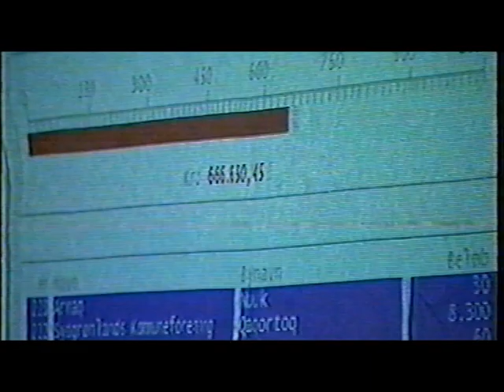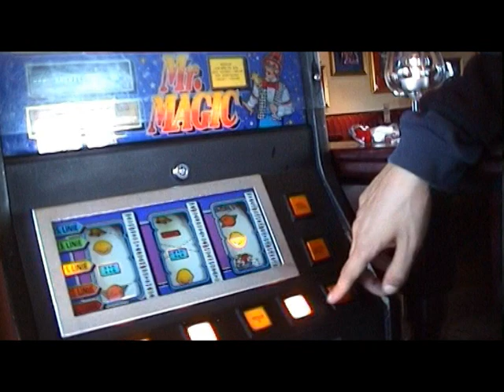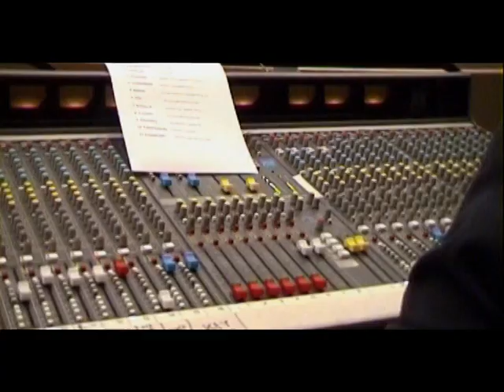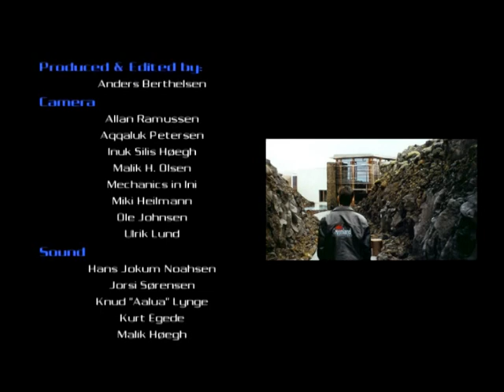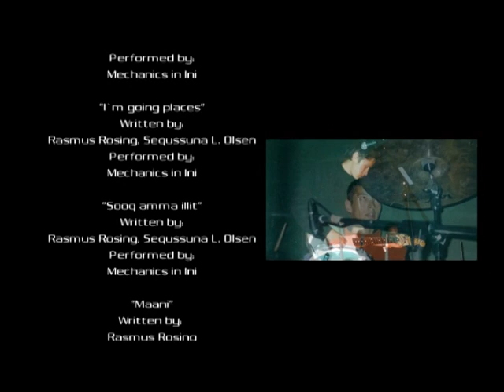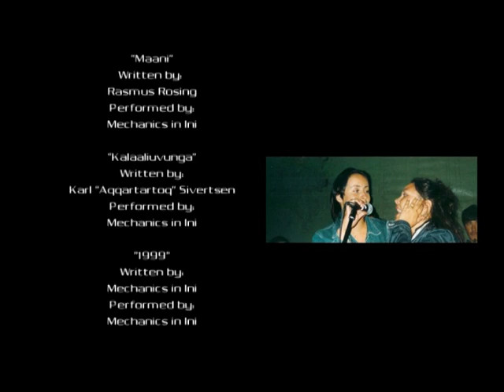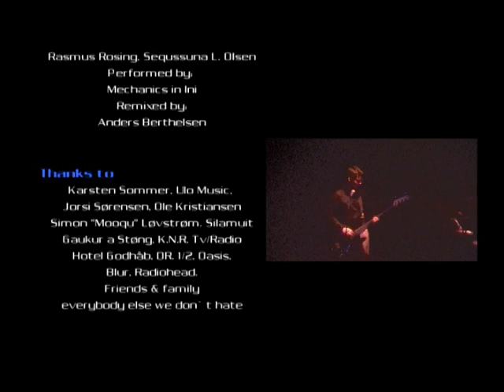Mechanics In Ini, docu. 2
Mechanics In Ini / Sarsuasut hist og der. Deltagere, Rasmus Rosing, Anders Berthelsen, Thomas Kleist Johansen, Pilutaq Lennert, Lars-Peter Pedersen, Julie Berthelsen, Nina K. Jørgensen, Malik Hegelund Olsen, Tupaarnaq I. Mathiassen osv.